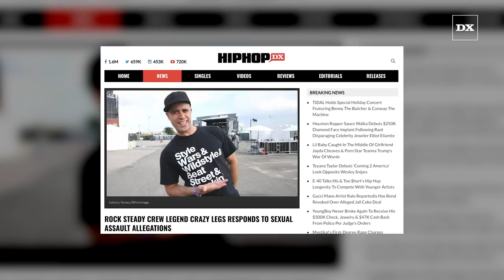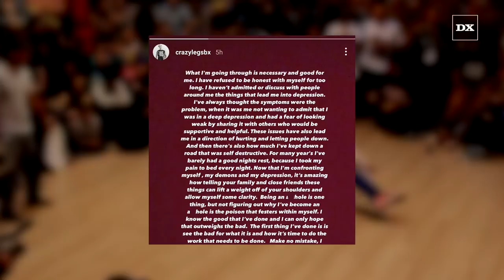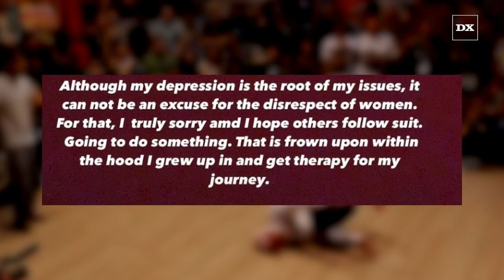Rock Steady Crew Legend Crazy Legs Responds To Sexual Assault Allegations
Voiceover: Isaiah Kelly